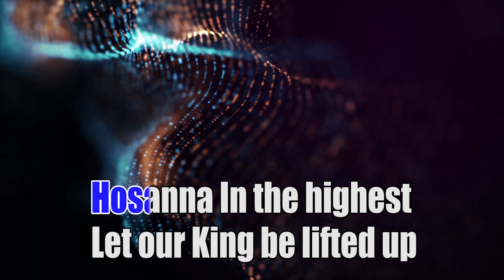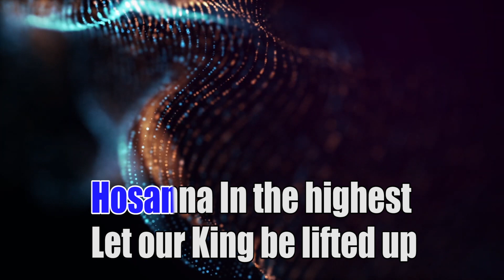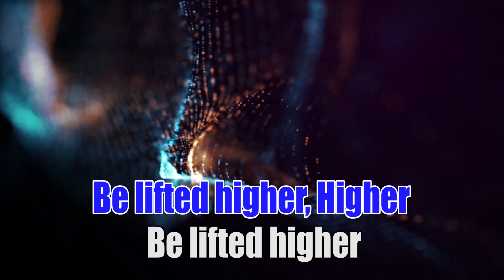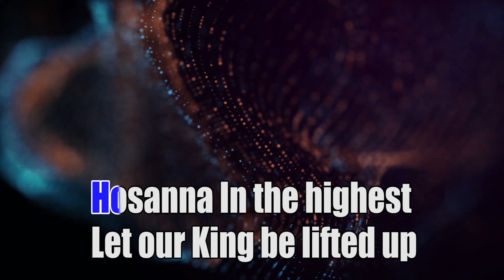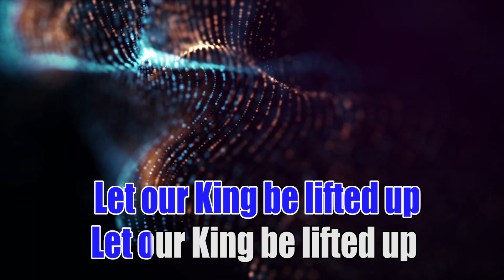Hossana (Be Lifted Higher) - Israel Houghton - Female ( KARAOKE HQ Audio )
Lagu karaoke selanjutnya berdasarkan hasil vote: JPCC - HOLY HOLY HOLY  🙏🏽🙏🏽😇😇🥁🥁🎤🎤